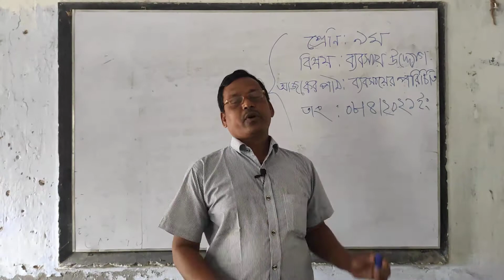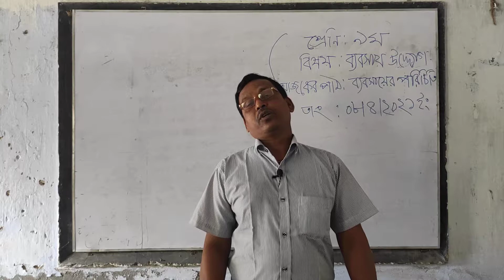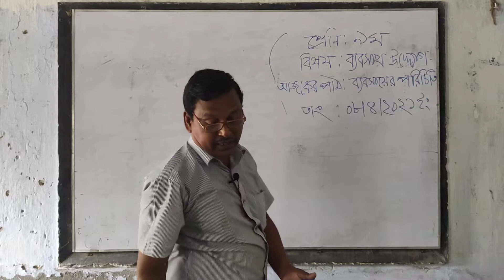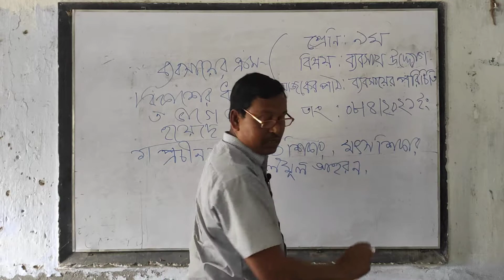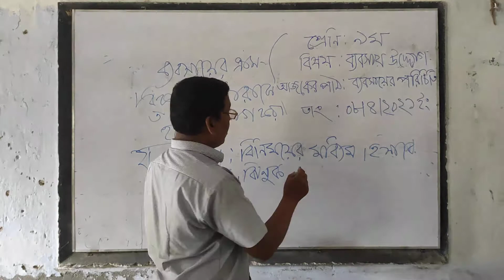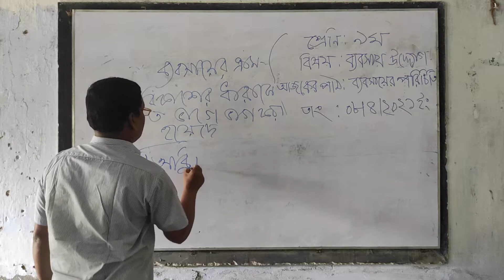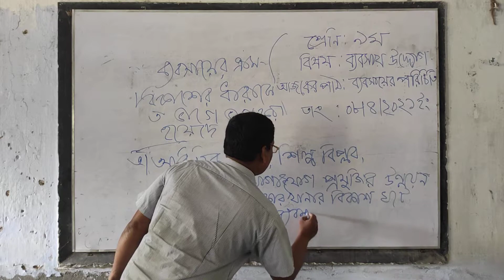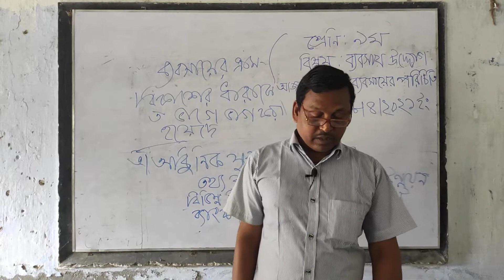ব্যবসায় উদ্যোগ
জয়দেব স্যার।
মসনি মাধ্যমিক বিদ্যালয়।
কচুয়া,বাগেরহাট।